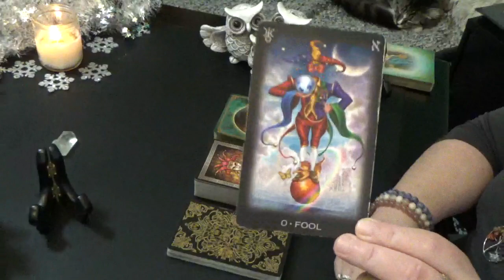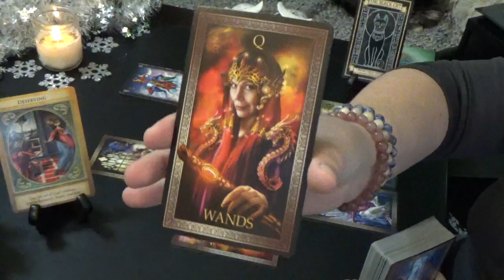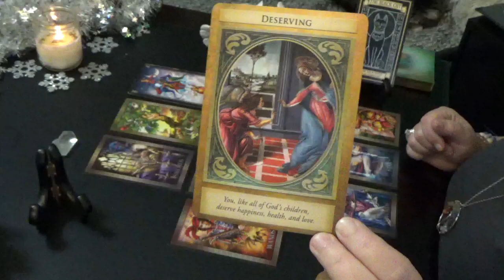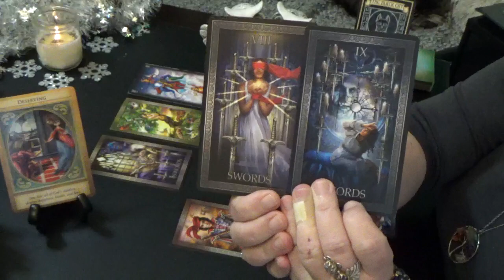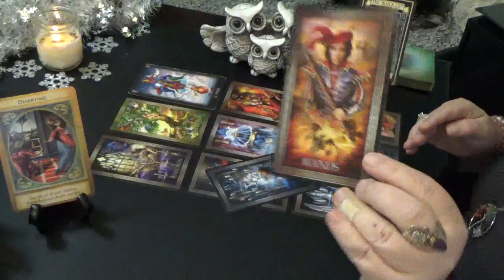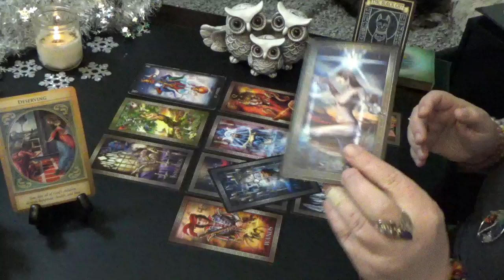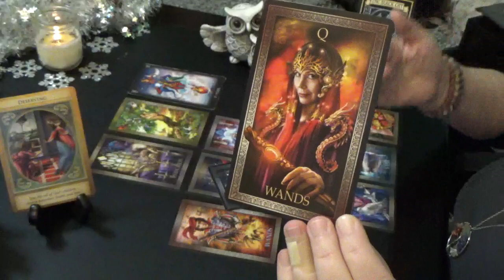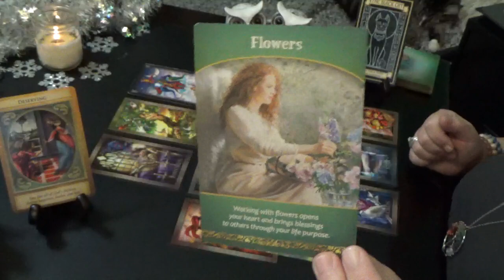VIRGO "MONTHLY" JANUARY 2020 "VIRGO YOUR LUCK WILL SOON CHANGE!!!"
Virgo Monthly General Reading